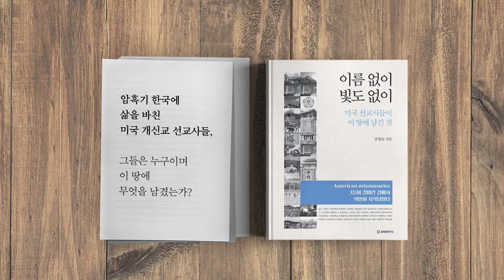끝날 때까지 끝난게 아니다 [공병호TV]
끝날 때까지
끝난게 아니다

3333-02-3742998 카카오은행 (예금주 : 공병호) / (텔레뱅킹 : 090 & 은행코드 : 90)